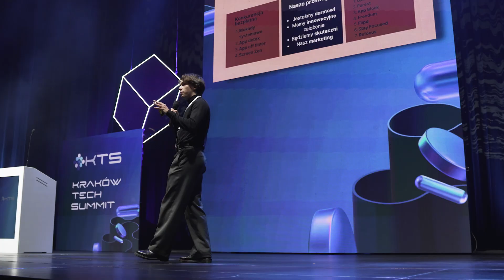Pitching Fight Club vol.11 - coroczne święto startupów w Krakowie!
🚀 Cóż to była za rywalizacja na scenie ICE Kraków Congress Centre! Pitching Fight Club to wydarzenie, które co roku gromadzi startupy z ciekawymi pomysłami na innowacje, które chcą pokazać światu swoje pomysły i nie boją się szczerego feedbacku od doświadczonego jury.
Pitching Fight Club to coroczne święto startupów w Krakowie!

Gratulujemy zwycięskim zespołom w 2024 roku:
🥇 I miejsce (2000 zł): RiskSense
🥈 II miejsce (1000 zł): Logoplan by play.air
🥉 III miejsce (500 zł): Willway
🎖️ Nagroda publiczności: Logoplan by play.air
⭐ Nagroda specjalna SAO Future (2000 zł): Rustle
⭐ Nagroda specjalna Soneta – Oprogramowanie enova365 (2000 zł): Logoplan by play.air

🎯 Wydarzenie odbyło się w ramach konferencji 🚀 Kraków Tech Summit 2024, a głównym partnerem Pitching Fight Club vol. 11  było Google for Startups!
✅ Dziękujemy głównemu partnerowi wydarzenia Google for Startups (również za inspirującą prelekcję), jury, organizatorom Kraków Tech Summit, fundatorom nagród specjalnych (SAO Future & Soneta - Oprogramowanie enova365), przedstawicielom biznesu, uczestnikom konkursu i słuchaczom.
📢 Do następnego!

Jeśli jesteś startupem i chcesz dowiedzieć się więcej o możliwościach wsparcia swojej działalności, koniecznie skontaktuj się z nami!